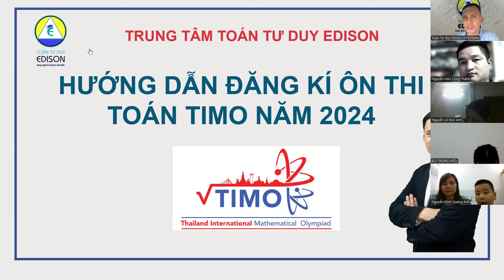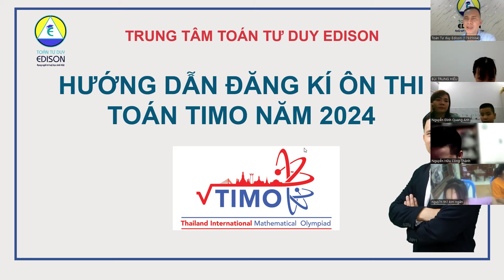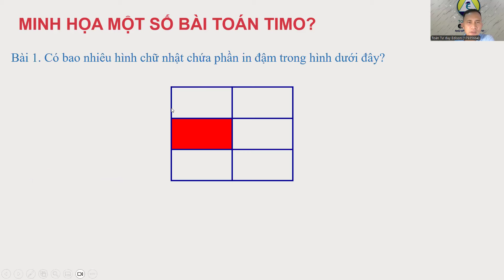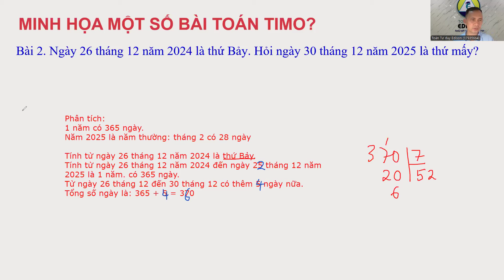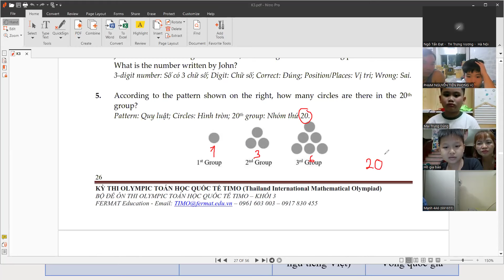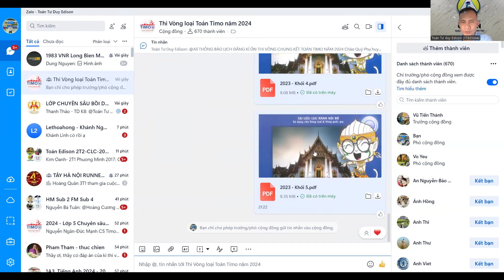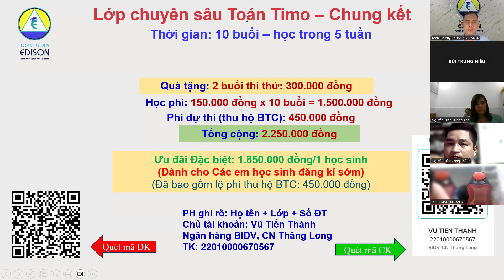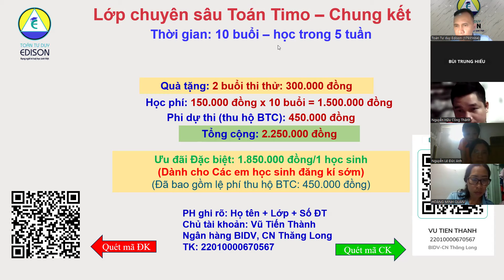Hướng dẫn Ôn thi Toán Timo - Vòng Chung kết 2024